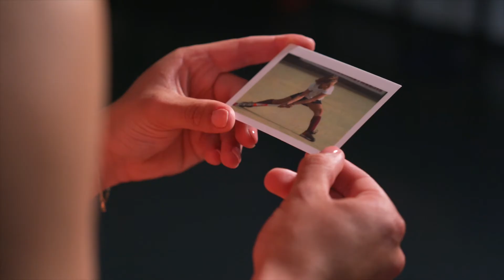SameDream: De droom van Pien Sanders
In de aanloop naar het WK Hockey vertelt Pien Sanders over haar droom. Want de eerste stap in het waarmaken van je droom, is hem delen. Die van Pien begon al op haar zesde.

Meld je op aan als supporter van onze SameDream missie, en beleef van dichtbij hoe Piens droom werkelijkheid wordt.